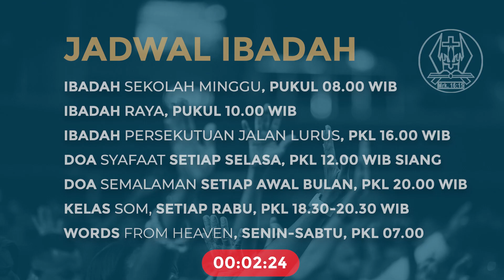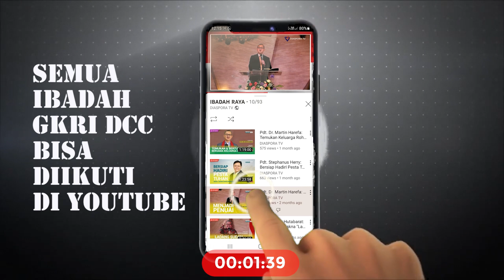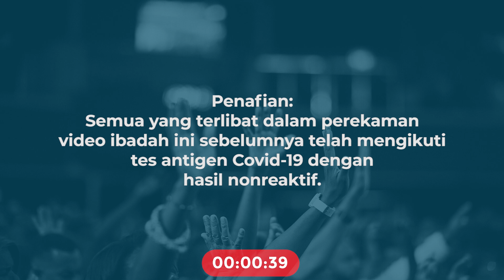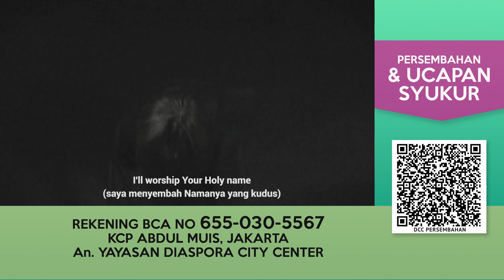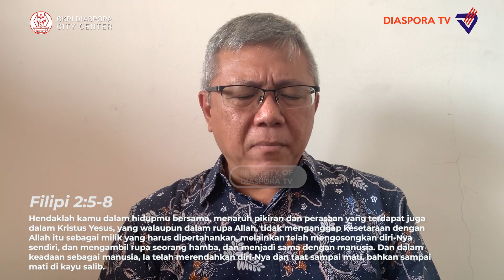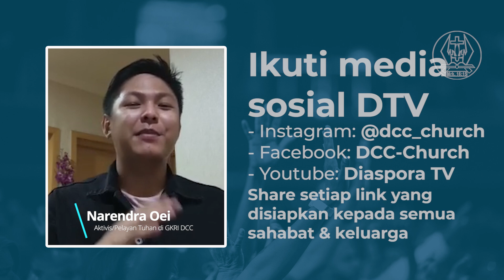Pdt Stephanus Herry: Miliki Hati Seorang Hamba dalam Melayani Bersama Keluarga Rohani